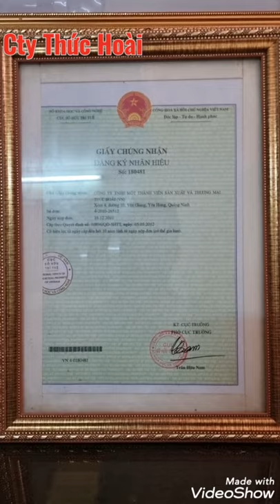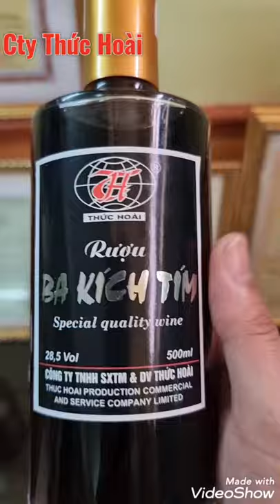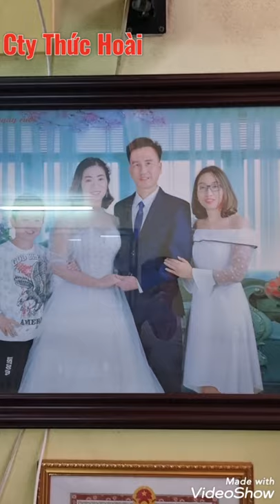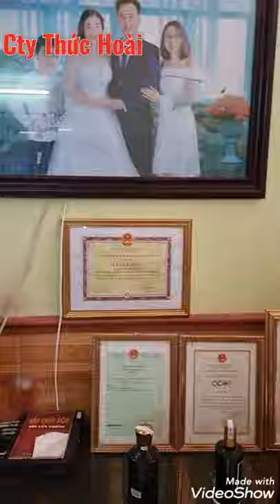Sản Phẩm ATVS Thực Phẩm.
Sản phẩm Ocop Quảng Ninh ai có nhu cầu để lại số điện thoại bên dưới chúng tôi sẽ tư vấn ngày sau sau ít phút hoặc gọi cho chúng tôi số 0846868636.